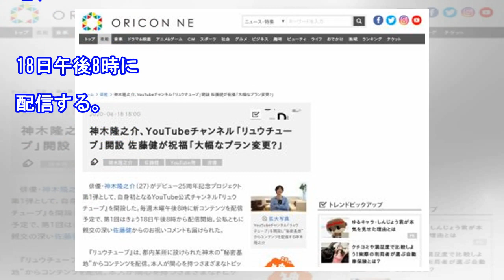神木隆之介がユーチューブ開設 20時第１回配信へ